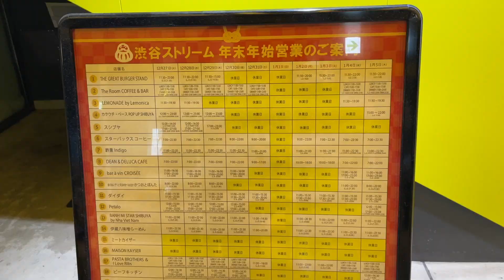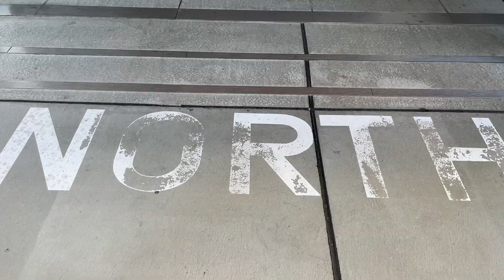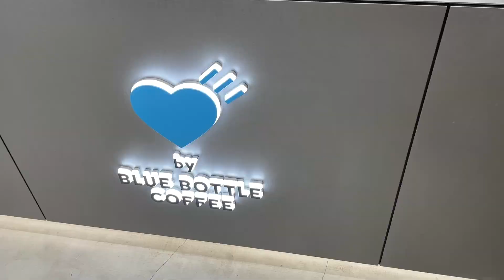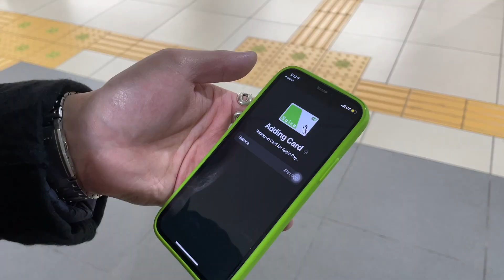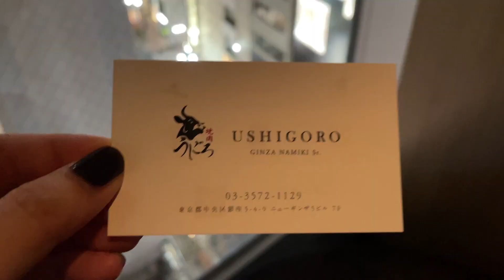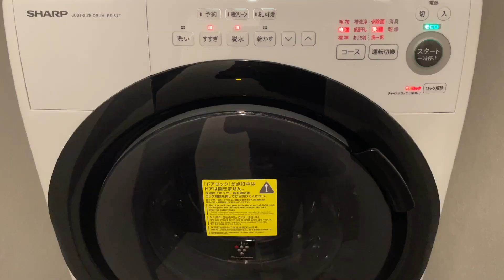【日本VLOG】東京 Tokyo Day 2 | Sushi Tokyo Ten | Human Made | Ushigoro | Gucci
1. Love Song
2. Sunshine